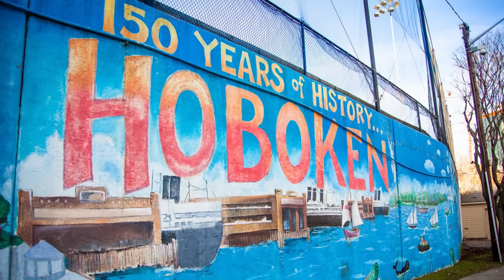Fuel, Food and Ammo : The Crazy Logistics of an Imperial Class Star Destroyer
The Imperial Class Star Destroyer is literally a floating city , today we take a look at what keeps it afloat.

INSTAGRAM    AXIEFILMS
TIKTOK AXIEFILMS